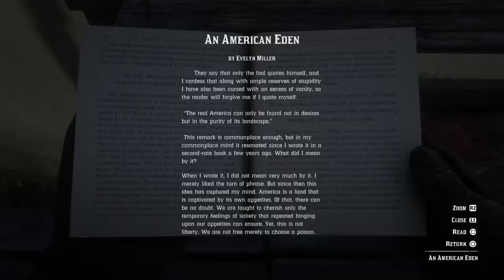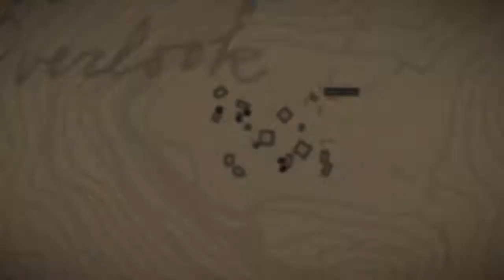Red Dead Redemption 2 part 3